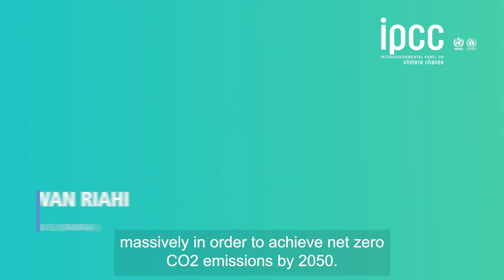“What does our future look like? Keywan Riahi, International Institute for Applied Systems Analysis